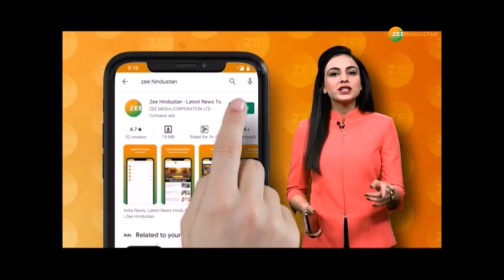Indian Air Force Day: आसमां में देश के जांबाजों का शौर्य देखिए | Rafale | Sukhoi | Helicopter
Air Force Day: आसमां में देश के जांबाजों का शौर्य देखिए, गर्व से सीना चौड़ा हो जाएगा

About Channel